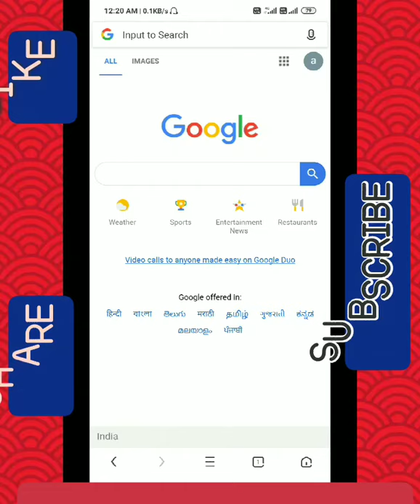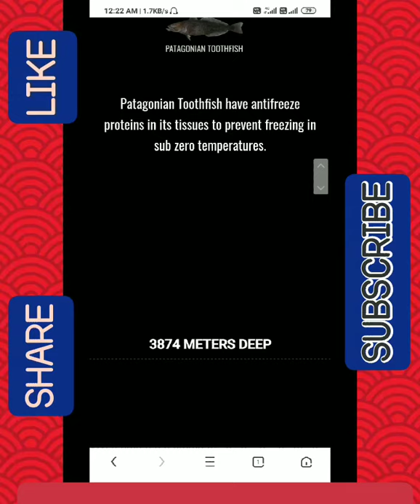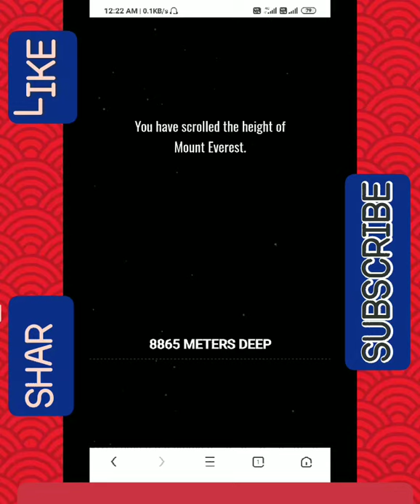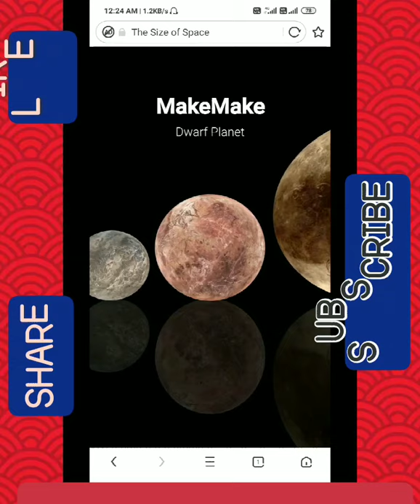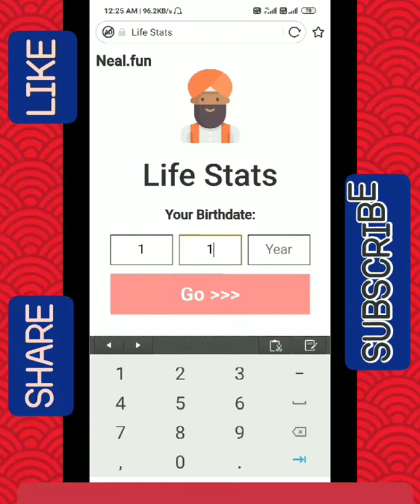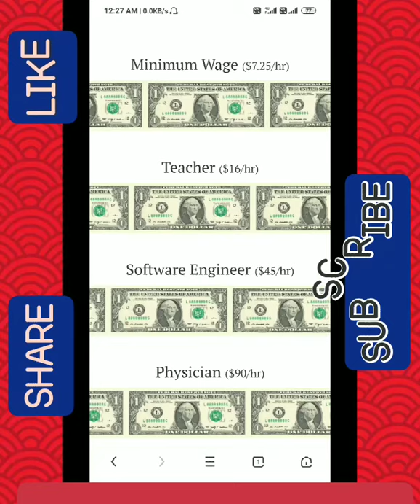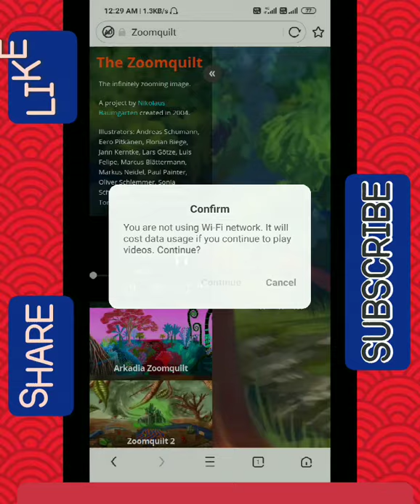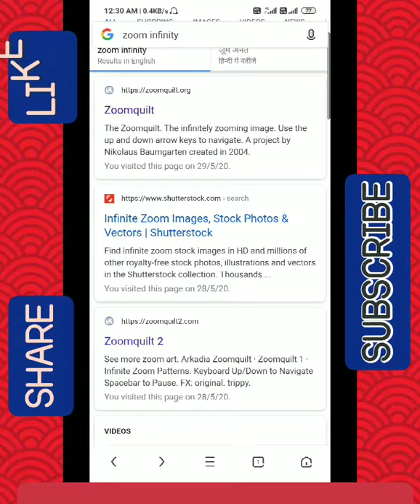Amazing websites || amazing websites on Google || interesting facts || websites knowledge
Aaj ki is video me hm aisi websites ke bare me janenge kinka aapne phle nam bhi nhi suna hoga.ye websites bhot hi jabardast han.
Google pr aapko asani se ye websites mil jayengi or inka jo content h wo dimak ko hila dega.aapne phle kbi aisa kuch nhi dekha hoga .to chaliye inka pta lgate hn..lets go.